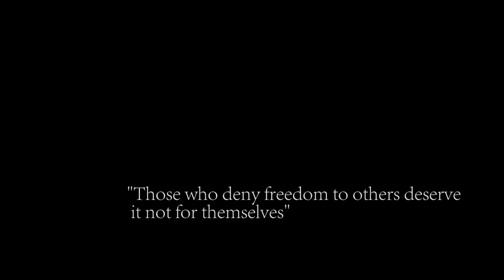Freedom - Shattawale :The Libya slavery| Choreograophy by The PSK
Everyday our African brothers suffer from racism across the world. Recent example was the Libya slave markets. This piece tries to capture the story in its own unique way and also lend a voice against racial discrimination.

"Those who deny freedom to others deserve it not for themselves" _Abraham Lincoln.